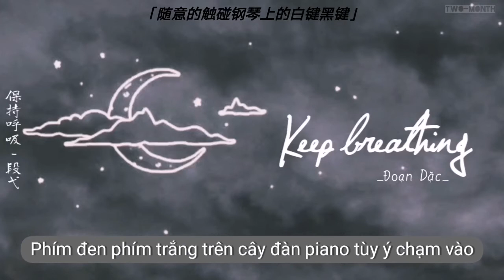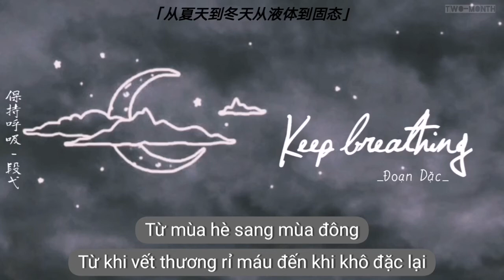[Vietsub] 保持呼吸 ¦ Duy trì hô hấp - 段弋 ¦ Đoạn Dặc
Time + Sub: Two-Month
Ghé thăm page để nghe thêm nhiều bài hát hay nhé 😉😉😉

作词：新地、turcoo
作曲：新地、turcoo
编曲：王大夫
混音工程师：欧姆@FLOWSIXTEEN
母带工程师：全相彦@OKmastering Studio
制作人 ：郑翰文、沈炳、黄嘉雯Wenasa
监制：桑玉泓、黄嘉雯Wenasa
出品人：宫尹琳Rainie、姜晗Jhoenix
企宣：马越、陈钰彬
艺人合作统筹：姚慧佳、胡临网
统筹：刘欣怡、黎婧、熊歆宇、崔恩京
封面设计：甘露、驭鬼

Lyrics + Pinyin:
陌生的人 请把双手插裤袋
到底该怎样才能忘记一个人
从夏天到冬天从液体到固态
其实那结了伽的伤疤还是疼

陌生的城市 把双手插裤袋

嘘321

保持呼吸呼吸呼吸感觉头痛
I've been doing doing doing this for so long
谁的注意注意注意被我偷走
谁在哭泣哭泣哭泣眼神空洞

只要我闭上眼你在我脑海出现
你给我发了一张未署名的请柬
随意的触碰钢琴上的白键黑键
奇怪的线条和来回摇摆的鼓点

麻木的味蕾紧闭的嘴yeah
除了我还有谁能认真欣當你的美yeah
酒精里兑水假装的醉yeah
我像是你的影子在你身后一直追yeah

给你gucciguccigucci别在哭uh
你别不理不理我错了我认怂
我对你的感觉绝对不可能复刻
我答应你以后我不那么的出格

今晚八点钟约会见一面
你脸上有点红靠在我的旁边
就像是第一次见面我依旧触电
我是你的王子骑着黑马出现

陌生的城市把双手插裤袋

mò shēng de rén   qǐng bǎ shuāng shǒu chā kù dài
dào dǐ gāi zěn yàng cái néng wàng jì yī gè rén
cóng xià tiān dào dōng tiān cóng yè tǐ dào gù tài
qí shí nà jié le jiā de shāng bā hái shì téng

mò shēng de chéng shì   bǎ shuāng shǒu chā kù dài

bǎo chí hū xī hū xī hū xī gǎn jué tóu tòng
shuí de zhù yì zhù yì zhù yì bèi wǒ tōu zǒu
shuí zài kū qì kū qì kū qì yǎn shén kōng dòng

zhǐ yào wǒ bì shàng yǎn nǐ zài wǒ nǎo hǎi chū xiàn
nǐ gěi wǒ fā le yī zhāng wèi shǔ míng de qǐng jiǎn
suí yì de chù pèng gāng qín shàng de bái jiàn hēi jiàn
qí guài de xiàn tiáo hé lái huí yáo bǎi de gǔ diǎn

má mù de wèi lěi jǐn bì de zuǐ yeah
chú le wǒ hái yǒu shuí néng rèn zhēn xīn dāng nǐ de měi yeah
jiǔ jīng lǐ duì shuǐ jiǎ zhuāng de zuì yeah
wǒ xiàng shì nǐ de yǐng zǐ zài nǐ shēn hòu yī zhí zhuī yeah

gěi nǐ gucciguccigucci bié zài kū uh
nǐ bié bù lǐ bù lǐ wǒ cuò le wǒ rèn sǒng
wǒ duì nǐ de gǎn jué jué duì bù kě néng fù kè
wǒ dá yīng nǐ yǐ hòu wǒ bù nà me de chū gé

jīn wǎn bā diǎn zhōng yuē huì jiàn yī miàn
nǐ liǎn shàng yǒu diǎn hóng kào zài wǒ de páng biān
jiù xiàng shì dì yī cì jiàn miàn wǒ yī jiù chù diàn
wǒ shì nǐ de wáng zǐ qí zhuó hēi mǎ chū xiàn